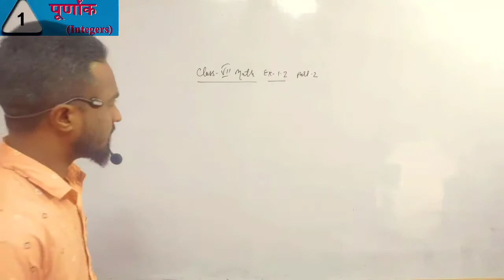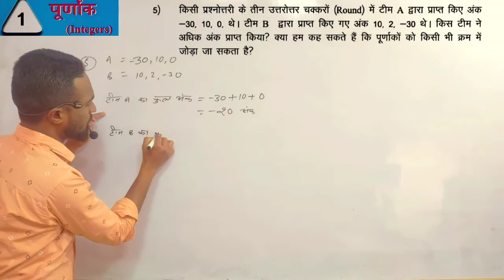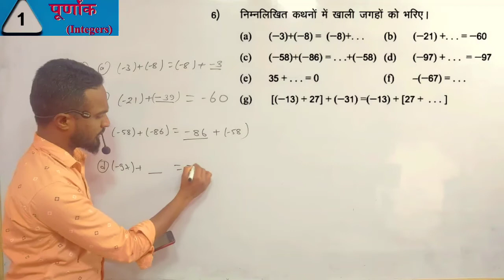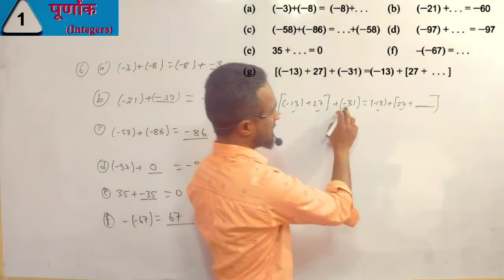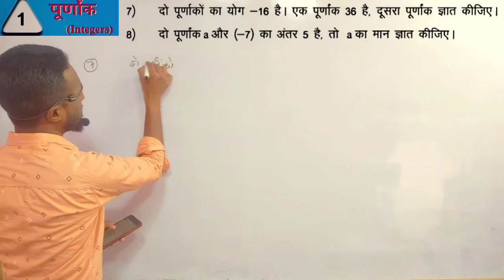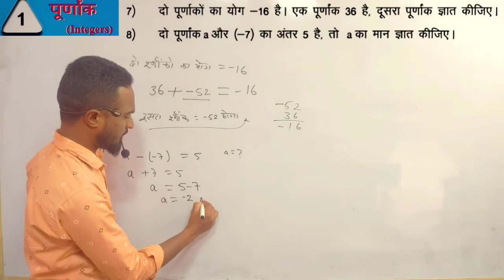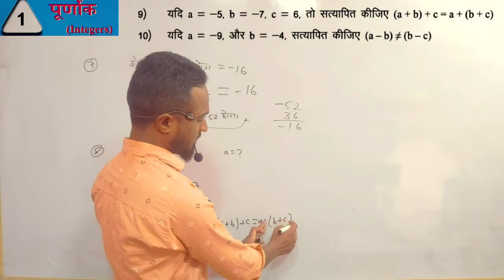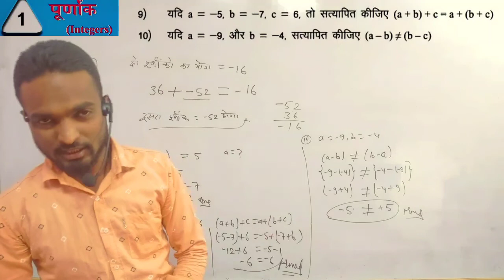Class 7 Math Ex 1.2 Q. No. 5 to 10 || jcert math class 7 ex 1.2 || Integer || पूर्णांक कक्षा 7 गणित